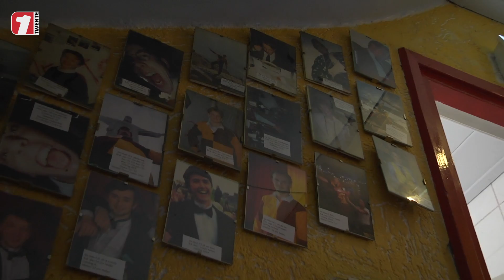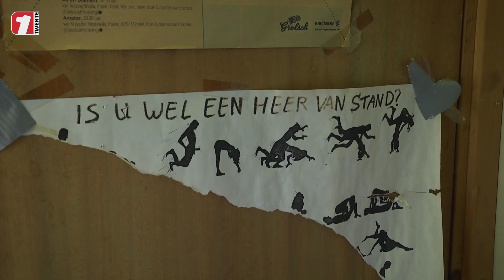Bommelstein: vroeger een bordeel, nu een studentenhuis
Studentenhuis Bommelstein wordt voornamelijk bewoond door leden van Audentis die er een gezellige boel van maken in dit voormalig café en bordeel.